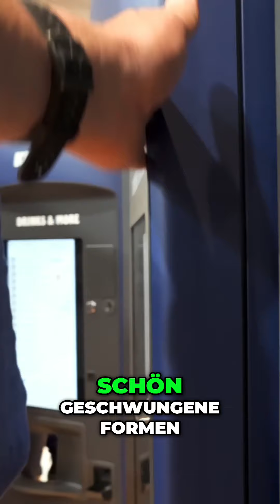Mega Geile Formen Vendo und die Zukunft der Kühlung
Onkel Kramer
Inhaber Paul Kramer
Rechtsform: Einzelunternehmer

Steuernummer : 56/124/09113 Finanzamt Cloppenburg

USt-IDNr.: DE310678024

Einzelunternehmen